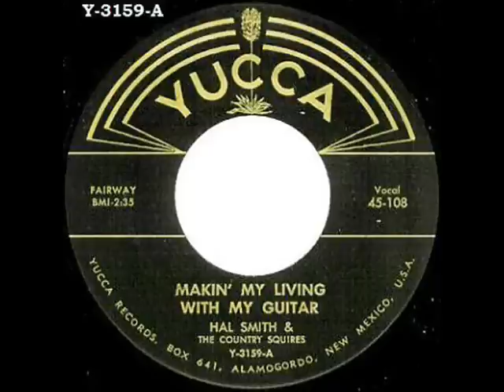Hal Smith - Makin My Living With My Guitar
1959, Great Rockabilly In Johnny Cash Style